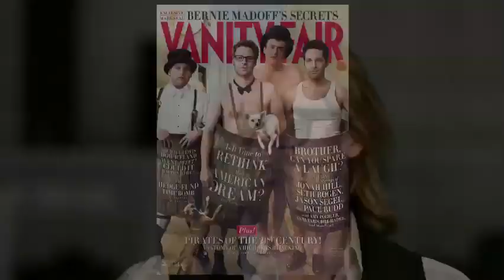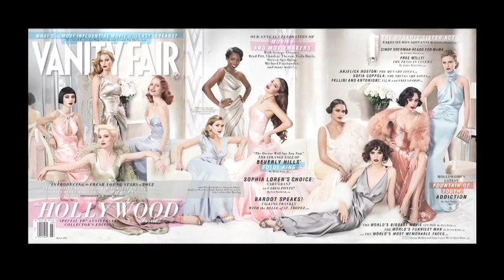Hollywood Issue 2012: Brad Pitt and Bennett Miller Discuss the Movie Moneyball - Part 1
Krista Smith talks with Moneyball star Brad Pitt and director Bennett Miller about the themes of the film, its long road to the big screen, and the thrill of seeing it connect with audiences.